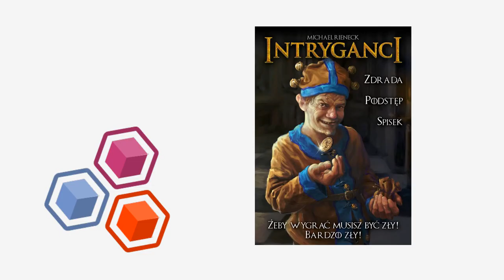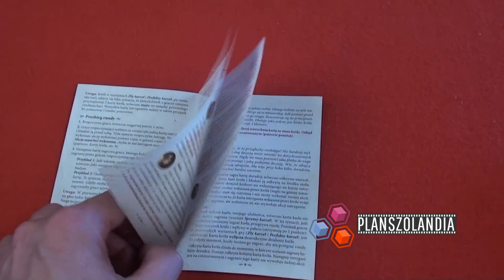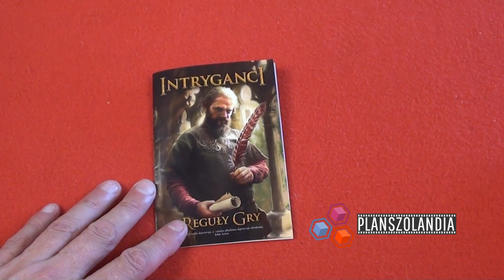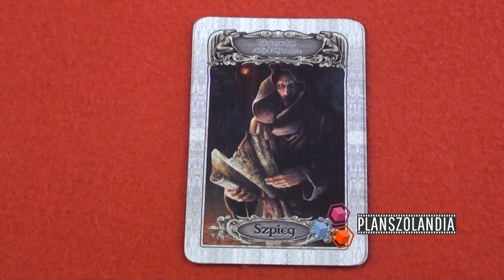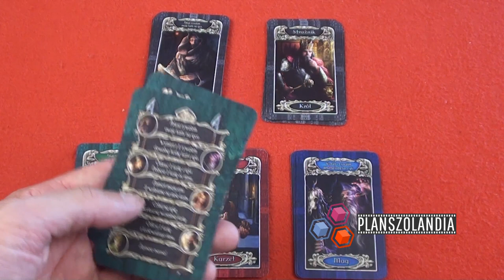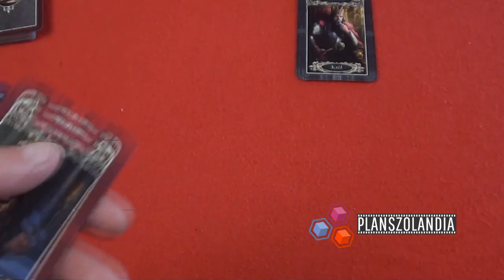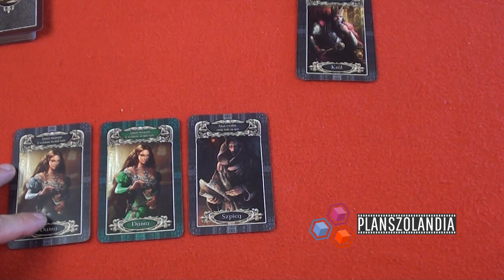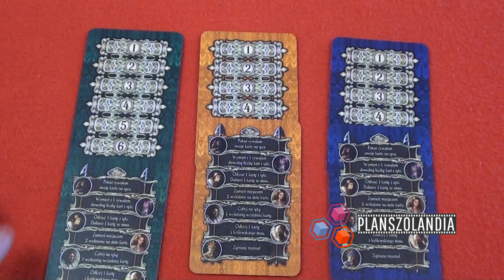Intryganci - zasady i recenzja gry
Zasady i recenzja gry karcianej Intryganci autorstwa Michaela Rinecka